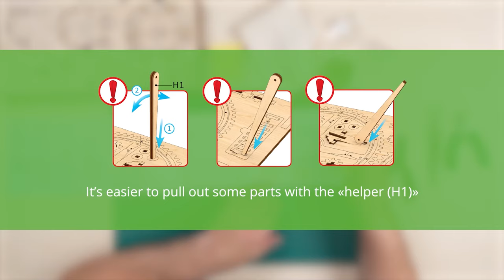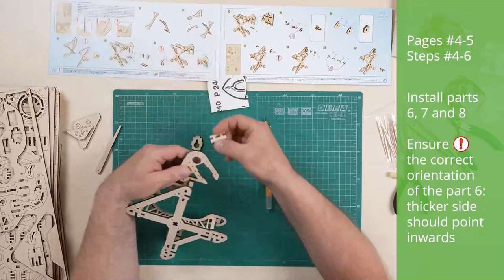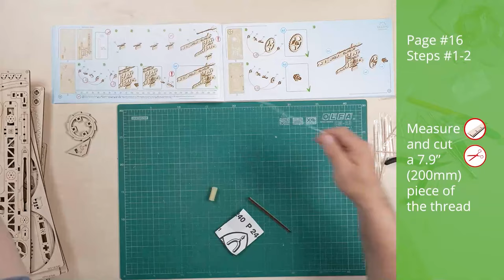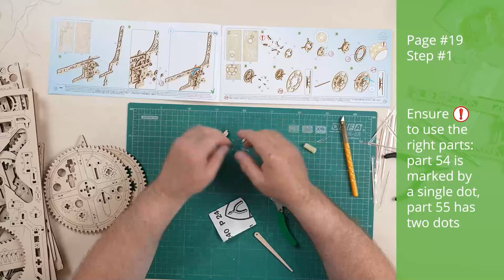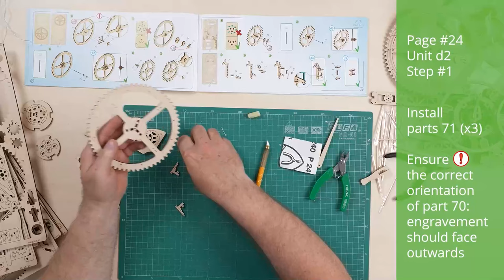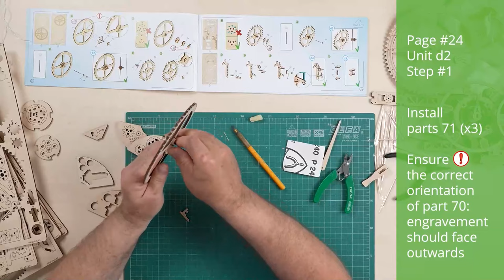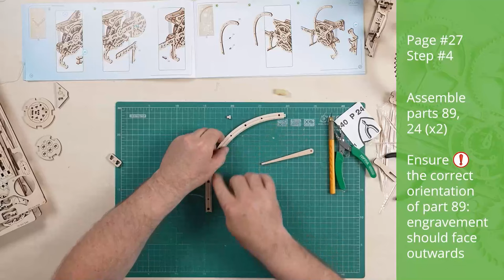Ugears Aero Clock. Wall clock with pendulum Assembly Video | English Subtitles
In this video we will show you how to assemble the Aero Clock. Wall clock with pendulum mechanical DIY model. Follow our step-by-step video instructions with subtitles.
Aero Clock is a fully-functioning DIY wall clock with pendulum. The theme of the Aero Clock is early aeronautics. The casing and intriguing wooden clock mechanism represent an air base located among the clouds, where zephyrs blow and filtered rays of sunlight dapple the machinery, while you, in the role of aeronaut, launch a new voyage of exploration on the hour. In the role of "cuckoo” the Ugears Aero Clock features a model hot air balloon.
As you build the Aero Clock, you will learn the basic principles behind clockworks, how the steadying influence of a swinging pendulum operates through a rocking anchor, locking and unlocking the gears on an escapement one second at a time, thereby regulating the (slow) descent of a weight as it drives both power gears and timekeeping gears.

in Ukraine.